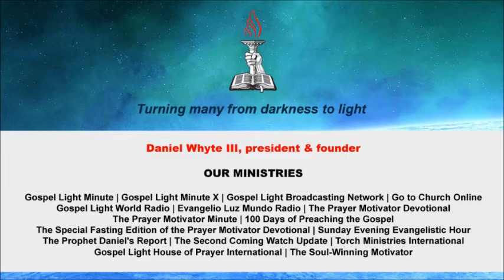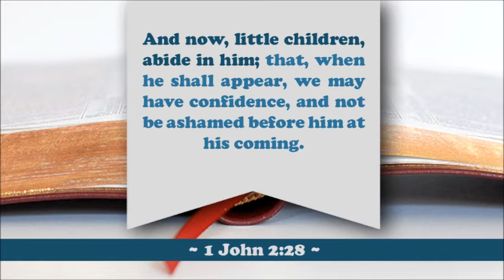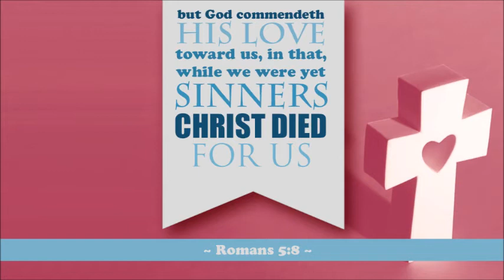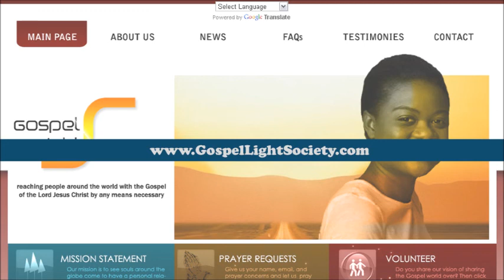Chinese ship aims missile radar at Japanese ship (Second Coming Watch Update #304)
Released: February 6, 2013      By: Daniel Whyte III

1. According to The New York Times, Japan lodged a formal protest with the Chinese government on Tuesday after it said a Chinese warship directed a radar used to aim missiles at a Japanese warship, in a new escalation of a standoff over disputed islands. The Japanese defense minister said that a Chinese navy frigate had directed its fire-control radar at a Japanese destroyer in the incident on January 30 near the islands in the East China Sea. The uninhabited island group has been controlled by Japan for decades, but claimed by China and also Taiwan.

2. According to The Associated Press, Syria's defense minister has signaled that his country won't hit back at Israel over an airstrike inside Syria. He claimed the Israeli raid was actually in retaliation for his regime's offensive against rebels he called "tools" of the Jewish state. The remarks suggested that Syria's military options might be severely constrained after 22 months of fighting an uprising that has depleted its weapons and stretched its troops thin.

3. According to Ynet News, the Palestinian Prime Minister has warned that his state is on the brink of economic collapse. Sa-lam Fay-yad said on Tuesday that "The situation in which we must wait for Israel's prime minister to decide on a monthly basis whether or not money is transferred to us, places us in an impossible situation. If Israel doesn't come to its senses, we will be in danger of collapsing." Israel had previously decided to suspend the transfer of tax funds it collects on behalf of the Palestinian Authority.

4. According to The Associated Press, Iranian President Mah-moud Ah-ma-di-ne-jad arrived in Egypt for the first visit by an Iranian leader in more than three decades, marking a historic departure from years of frigid ties between the two regional heavyweights. His three-day visit, which is centered around an Islamic summit, is the latest sign of improved relations between the countries since the 2011 uprising in Egypt. Such a visit would have been unthinkable under Mubarak, who was a close ally of the U.S. and shared Washington's deep suspicions of Tehran.

5. According to The China Aid Association, government persecution of Christians and churches in mainland China deteriorated for the seventh straight year in 2012. The defining characteristic of 2012's persecution was the government's stated intention of eradicating house churches. Based on information collected by ChinaAid on 132 persecution cases, the number of people sentenced jumped 125% over the previous year and the incidents of persecution rose 42% from 2011. China Aid, however, says it is "cautiously optimistic because despite the escalating persecution, the church is still standing firm."

The Bible says in 1 John 2:28: "And now, little children, abide in him; that, when he shall appear, we may have confidence, and not be ashamed before him at his coming."